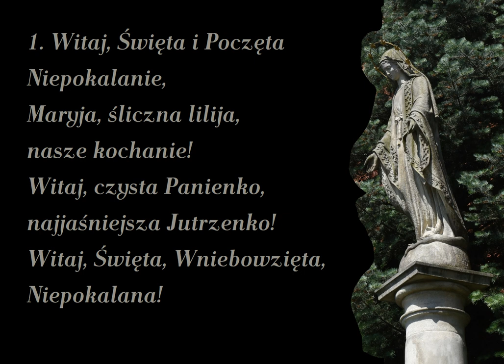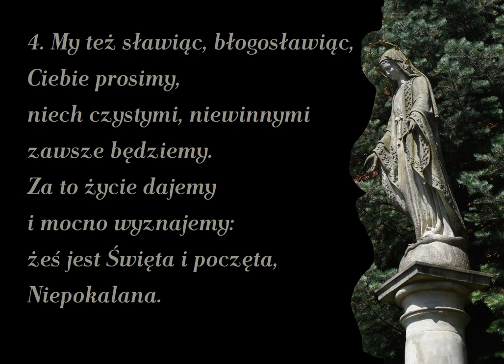Witaj święta i poczęta niepokalanie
Pieśń o niepokalanym poczęciu, jak też i o wniebowzięciu Najświętszej Maryi Panny

MWMWMWMWMWMWMWMWMWMWMWMWMWMWMWMWMWMWMWMW
00:00 → 1. zwrotka
00:25 → 2. zwrotka
00:50 → 3. zwrotka
01:15 → 4. zwrotka